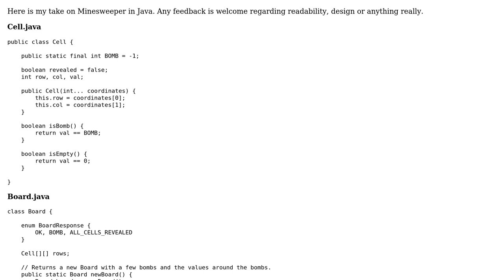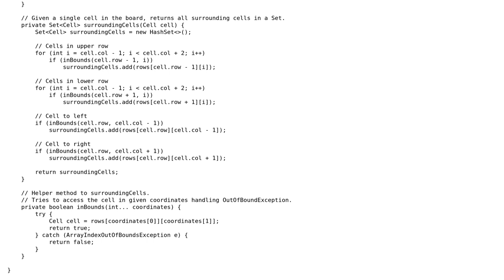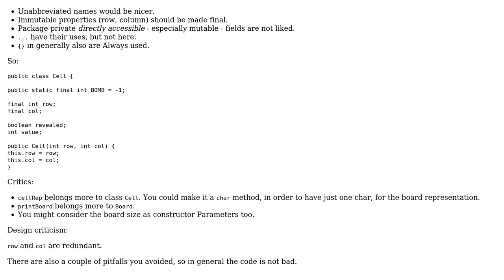Code Review: Yet another Minesweeper implementation (in Java) (2 Solutions!!)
Code Review: Yet another Minesweeper implementation (in Java)

With thanks & praise to God, and with thanks to the many people who have made this project possible! | Content (except music & images) licensed under CC BY-SA | Music | Images & others | With thanks to user TorbenPutkonen user Koray Tugay user Joop Eggen and the Stack Exchange Network Trademarks are property of their respective owners. You are responsible for your own actions.